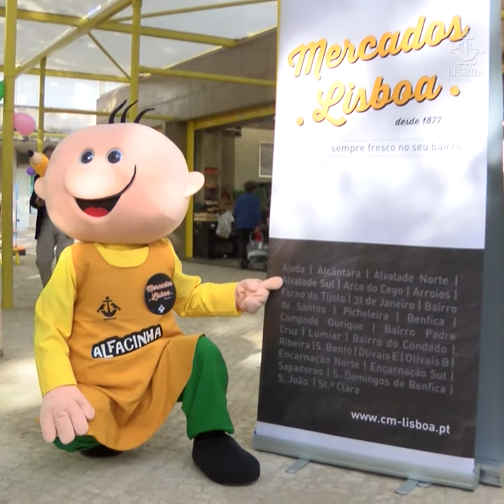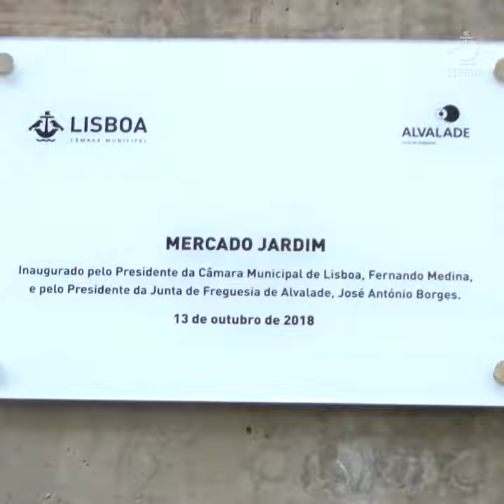Novo Mercado Jardim em Avalade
Renovado e com novos atrativos, o Mercado Jardim – Alvalade Sul, situado na Rua Antero de Figueiredo, foi apresentado neste sábado, 13 de outubro. Fernando Medina, presidente da Câmara de Lisboa, acompanhado de Duarte Cordeiro, vice-presidente da autarquia e do presidente da Junta de Freguesia de Alvalade, José António Borges, descerraram a placa comemorativa do novo espaço.